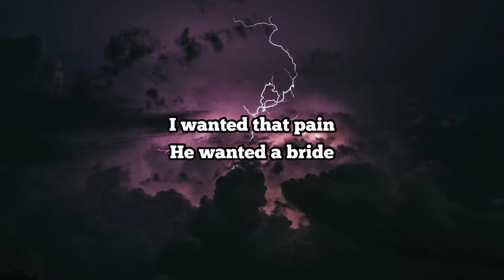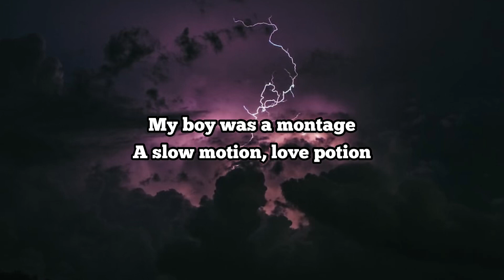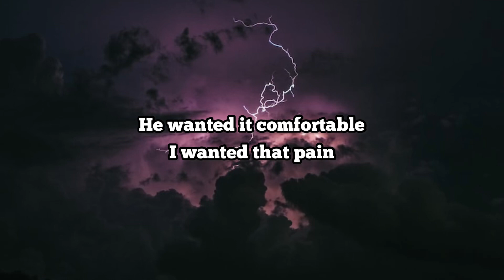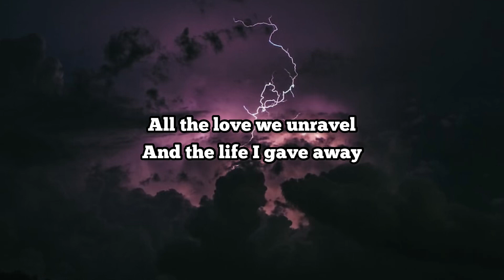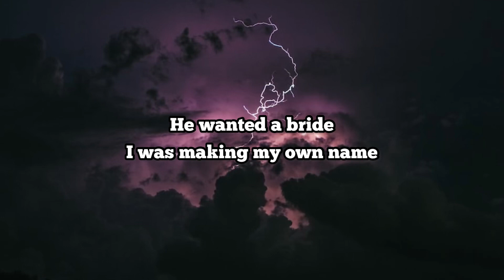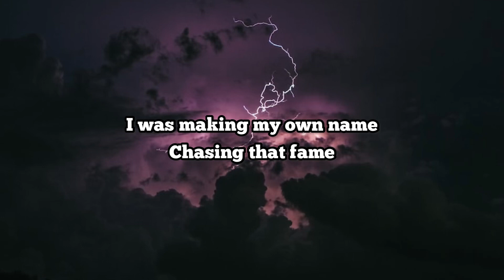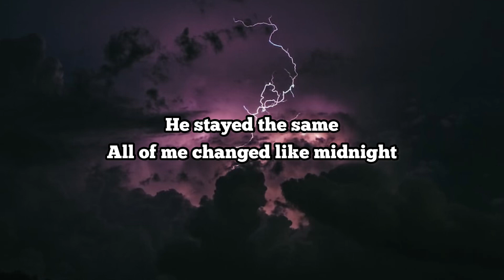Midnight Rain - Taylor Swift (Lyric)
Lyric :

Rain
He wanted it comfortable
I wanted that pain
He wanted a bride

I was making my own name
Chasing that fame
He stayed the same
All of me changed
Like midnight

He was sunshine
I was midnight rain

Chasing that fame
Like midnight

Chasing that fame
Like midnight

Chasing that fame
Like midnight

Except when I'm on TV

Except on midnights like this
Midnights like this